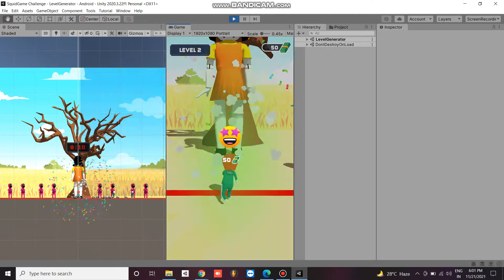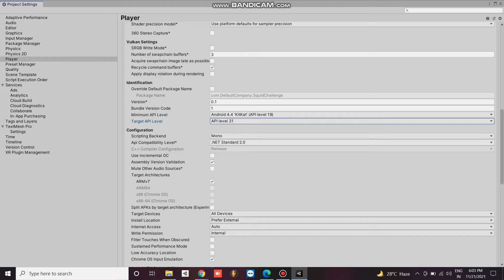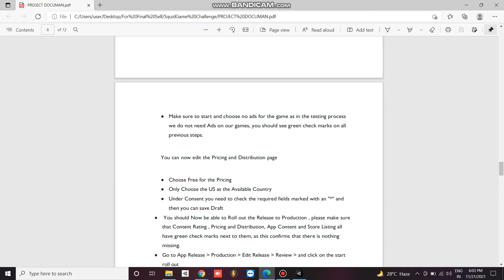Squid Challenge Source Code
Squid Challenge Source Code is a complete project template that will help you create a great casual game. You only need change the graphic, advertising ID of Squid Challenge (Unity - Admob) and publish on Google Play or App Store.

Features Of Squid Game Source Code
Unity 2019
64-bit
Trending Game
Admob ads integrated